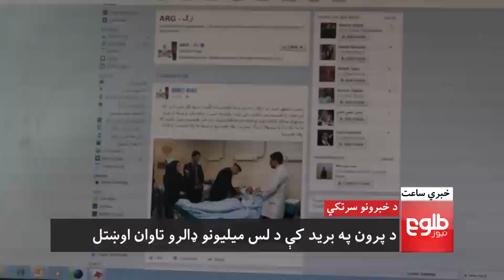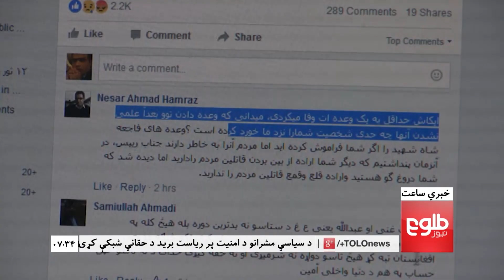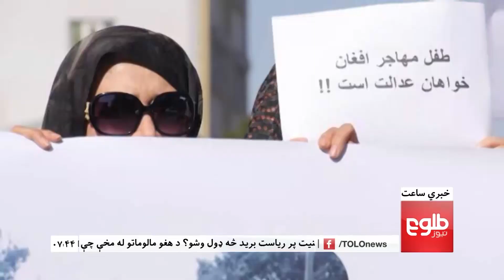LEMAR News 20 April 2016 /۰۱ د لمر خبرونه ۱۳۹۵ د غوايي